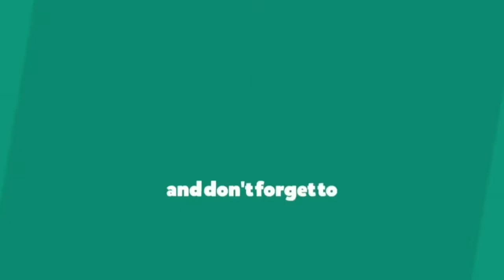HOW TO PARROT TALKING/MIMIC | TRAINING AND TUTORIAL | Chelsea Adventures #14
Top 10 Parrot Talking

10. Blue-Fronted Amazon
9.  Yellow-crowned Amazon
8.  Cockatoo
7.  Hill Myna
6. Monk Parakeet
5.  Indian Ring Parakeet
4.  Eclectus Parrot
3.  Yellow-naped Amazon
2. Budgerigar
1.  African Grey Parrot